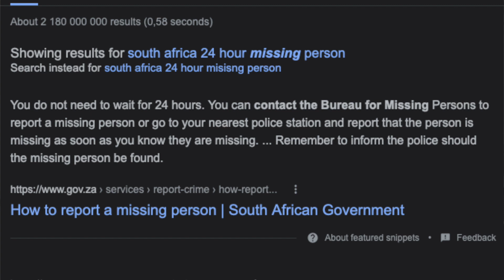The Tanya Flowerday Case | Was there really a $nuff Film? | What really happened to Tanya?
Hello Everyone,
This case is absolutely bizarre and horrific. Tanya was a young lady at the start of her adulthood, abducted and murdered. Such sad case.
xoxo